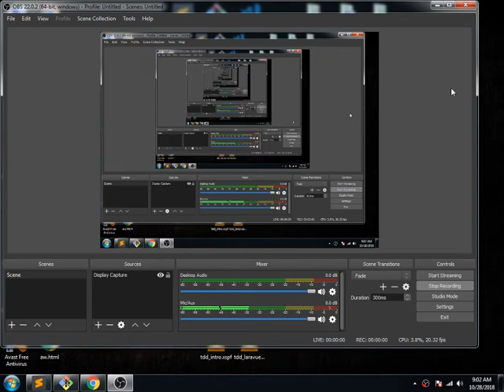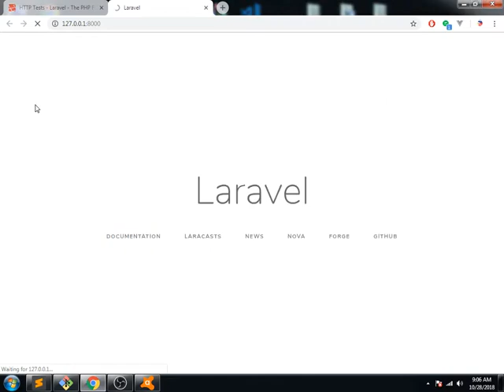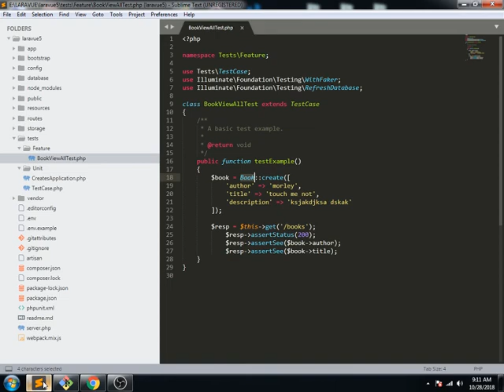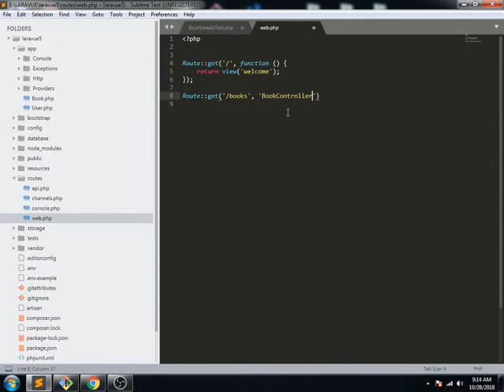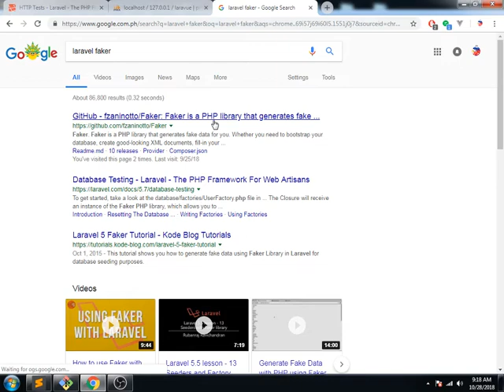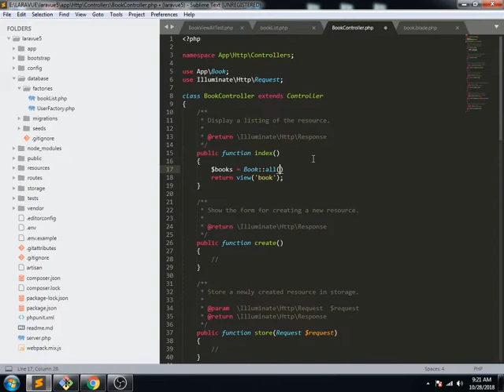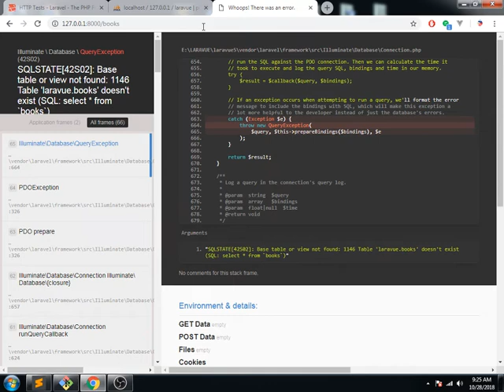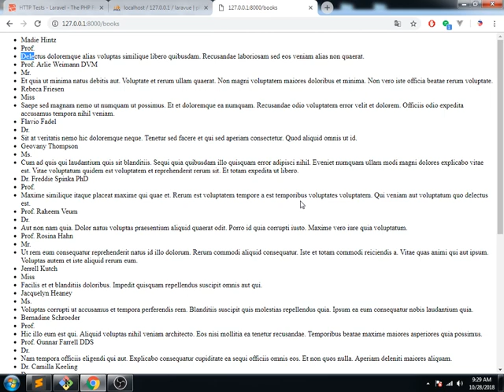Laravel Test Driven Development (TDD) Introduction Tagalog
We also Create Thesis/Capstone and Company App.